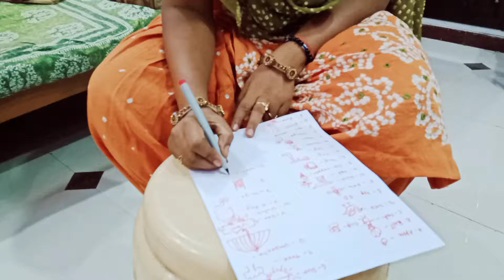Kitty Party 🥳 Aaj Exam Mam Le Rahi hai